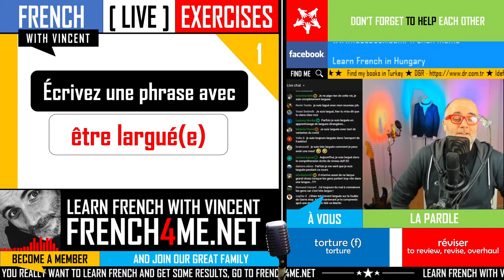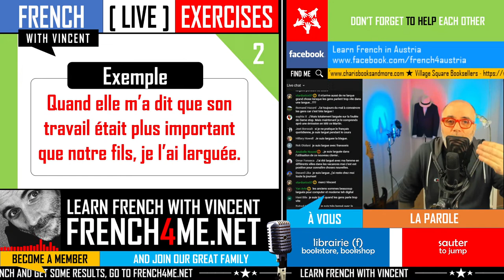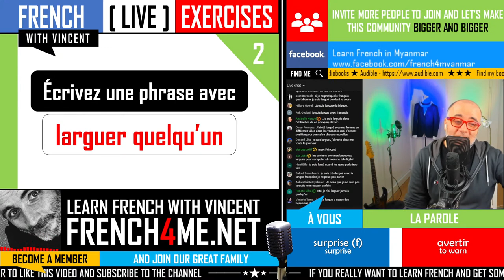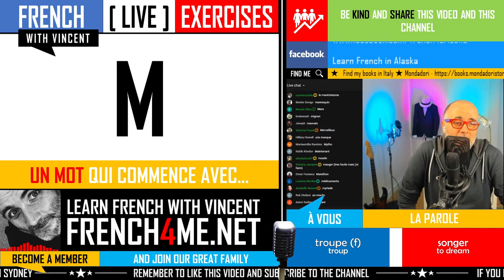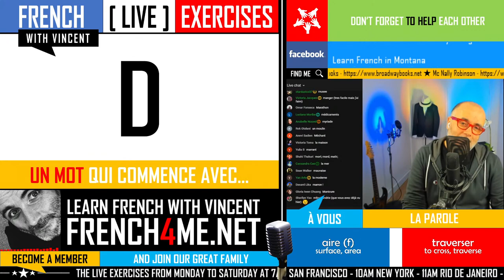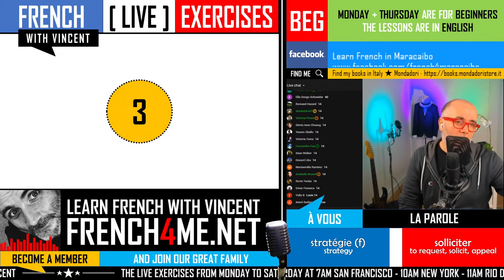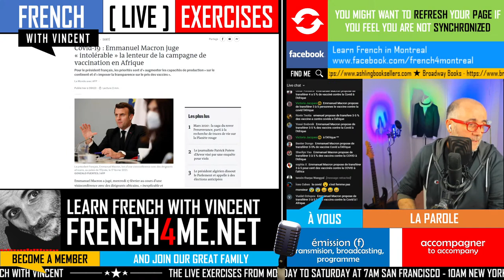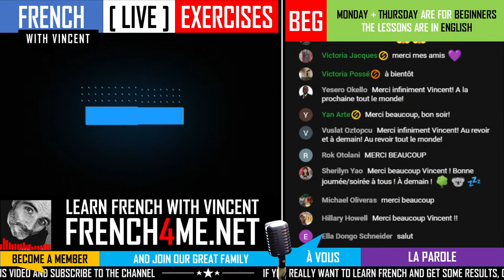FRENCH BEGINNER/INTERMEDIATE EXERCISES | SEASON 04 EPISODE 27 | LEARNING FRENCH MADE EASY